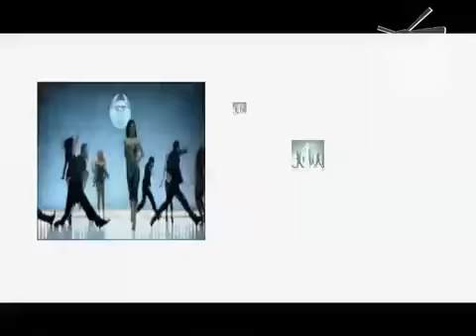Pussycat Dolls - Hush Hush (Bruno Ramos Re-Worked Mix) (Vj Dymmy More Video Remix)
Pussycat Dolls - Hush Hush
(Bruno Ramos A.K.A. Industry DrumsRe-Worked Mix)
(Vj Dymmy More Video Remix)
Promo Only
2009
Perfil 1: